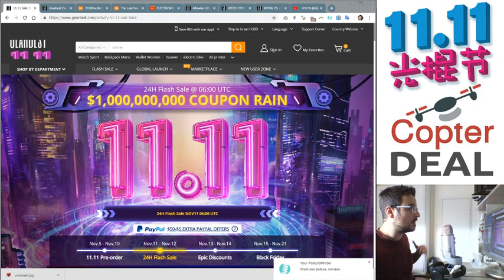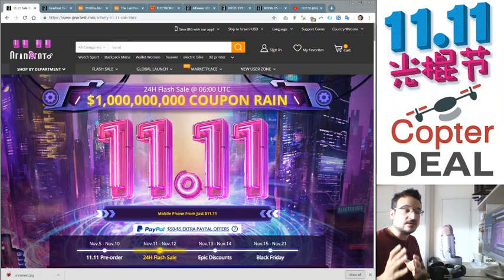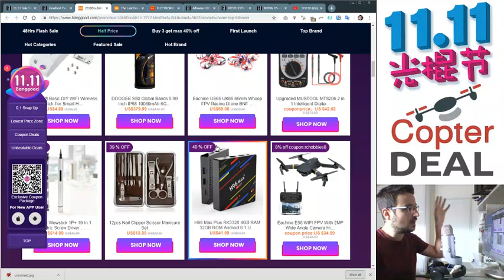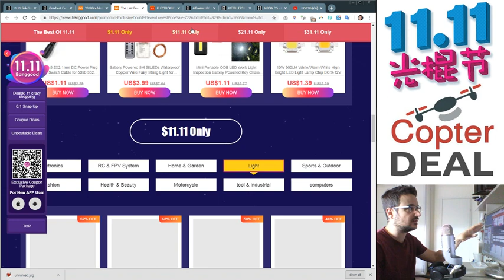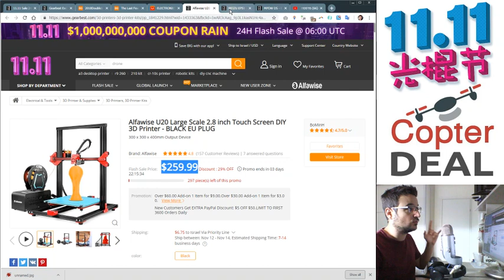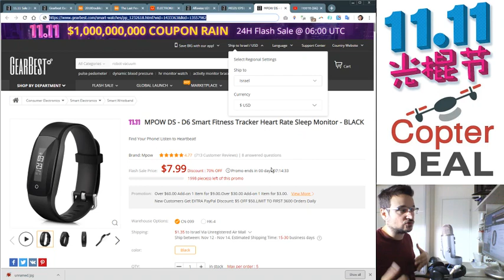מבצעי 11.11 - יום הרווקים הסיני כל המבצעים כאן!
11.11 הגיע! יום הרווקים הסיני כאן ואני מרכז לכם את עמודי המבצעים:
1. עמוד המבצעים רווקים ראשון
2. עמוד מבצעים רווקים שני
3. עמוד מבצעים רווקים בנגגוד ראשון
4. עמוד מבצעים רווקים בנגגוד שני
5. עמוד מבצעים רווקים אליאקספרס
6. שעון חכם D6 מעולה ב25 ש"ח
7. מדפסת תלת מימד U20 במבצע ענק
8. אוזניות לריצה Meizu רק ב-20 דולר